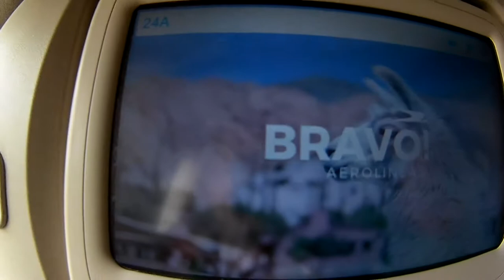Buenos Aires Jorge Newbery to Posadas Aerolineas Argentinas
AR 2754
Aerolineas Argentinas
EMBRAER EMB E90 JET